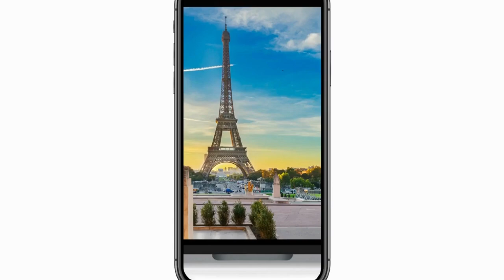These are the top tours & attractions to see in 2022 : Airlines Vacation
FIND CHEAP DEALS, Search over 500 airlines, hotels, car rentals and cruise.

Planning a family get away? Are you wondering how to find things to do on your next vacation! Search and book more than 50,000 tours and activities around the globe. Airlines Vacation the easiest way to book all sightseeing tours and excursions for your getaway.

We have the best options for tours and attractions for anywhere in the world.

If you have anything to add, please share it in the comments below!

▶ Five exotic places you can go without a U.S. passport :   • Five exotic places you can go without...
▶ Find Cheap Flights 2022  ✈️ to St. Martin:    • Find Cheap Flights 2022  ✈️ to St. Ma...
▶ Book your Airline Vacation getaway with special offers:    • Book your Airline Vacation To Orlando...
▶ Airlines Vacation ✈️ flight deals, and hotels :    • Airlines Vacation ✈️ flight deals, ho...
▶ Easy Way To Find Cheap Flights And Hotels:    • Easy Way To Find Cheap Flights And Ho...
▶ How to find cheap flights and hotel deals :    • FLYING FOR THE FIRST TIME? Find cheap...
▶ BEST AIRLINE VACATION DEALS:    • BEST AIRLINE VACATION DEALS - Disney ...
▶ BOOK CHEAP FLIGHTS - Hotels, Cars, Activities, Cruise: • BOOK CHEAP FLIGHTS Hotels, C...
▶ HOW TO FIND AMAZING AIRLINE VACATION Deals:    • FLYING FOR THE FIRST TIME? FIND AMAZI... @airlinesvacation